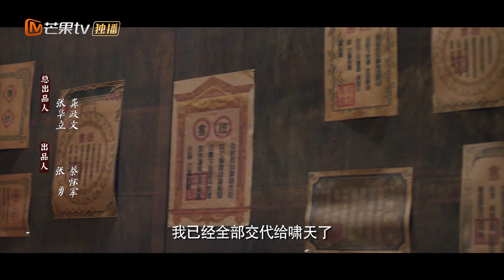ENG SUB 【心动专享版】《贩卖法术的杂货铺》第8集：张艺说书求灵感！阴差阳错转专业！ Magic Grocery Store 【芒果TV心动频道】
简介：在一次奇幻剧本大赛中，编剧创作了一个吊车尾二流捉妖师啸天遇上善良可爱的猫妖小七和一心寻妻的帅哥幽灵金城，尽管各有目的但又齐心协力寻找做好事的机会，帮助小七成仙的奇幻故事。三人集结后秉着好事寻不到，让坏事来寻我的原则，法术杂货铺正式开张。三人在破解不一样的难题中建立深厚友谊，在一场场啼笑皆非的助人为乐故事里展现人间的真情冷暖，同时也完成了三人各自的成长与蜕变。